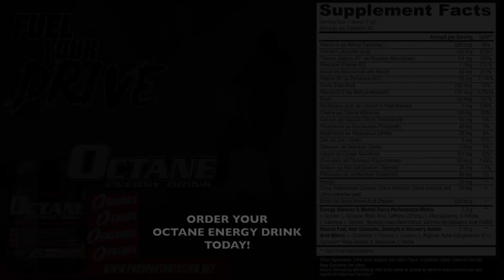Empower your Overall Health and Fitness Goals with OCTANE ENERGY DRINK™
There's nothing like the fantastic taste of OCTANE ENERGY DRINK™ to help energize your mind and body. With the ONLY energy drink on today's market that will provide you with 39 healthy key ingredients and more nutrition in your body per serving. Let OCTANE ENERGY DRINK fuel you with clean healthy energy.